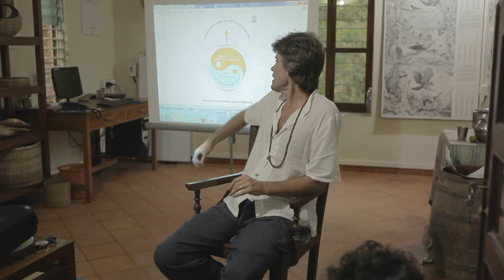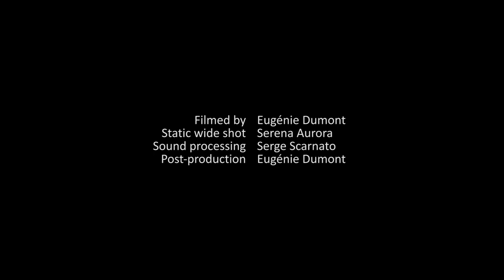Auroville Talk, Pt. 4 - Peace Beyond Understanding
From a talk called "Living the Truth of Unity" in Auroville, India with Peter Bampton